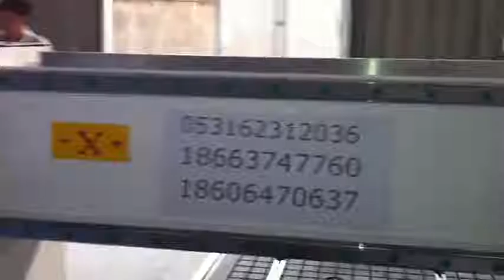cnc router machine engraving on aluniumn board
jonna